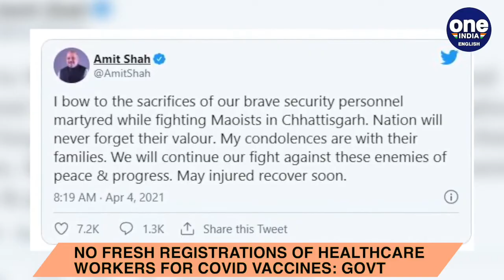Chhattisgarh: Deadly encounter with Naxals along the Sukma-Bijapur border | Oneindia News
5 Jawans have been martyred and atleast 15 jawans are still missing since the encounter with Naxals in Chhattisgarh on Saturday. Security forces have launched an operation along the Sukma-Bijapur border, where an intense face-off resulted in the deaths of five jawans and left 20 others injured. Earlier on Saturday, PM Narendra Modi had wished the injured jawans a speedy recovery.